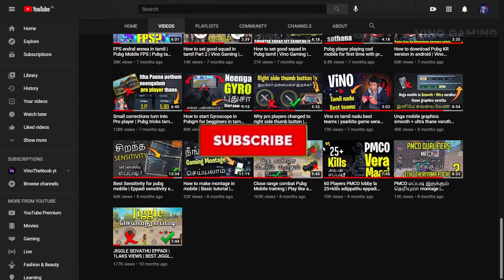KNOCK PANNATHUM YEPPADI RUSH PANNANUM?🤔🤔 | PUBG RUSH TIPS | SOLO VS SQUAD RUSH TIPS GAMEPLAY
Device - iPhoneXR
Clan - RECON ESPORTS

In this video , I've shown about pubg rush step by step tips in 4 vs 4 squad fight and solo vs squad rush tips in battleground mobile india